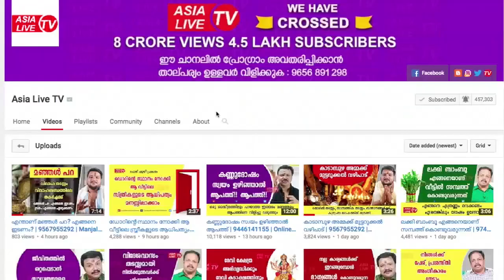ഫെങ്‌ഷുയി കൂടുതൽ ആളുകൾ ഇഷ്ടപെടുന്നു എന്തുകൊണ്ട് | 9745 094 905 | Feng Shui tips | Asia Live TV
Suresh S.(Feng Shui Consultant) 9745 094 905, Krishna Feng Shui Shope, Opp:Central Bank, Punalur Road, Anchal